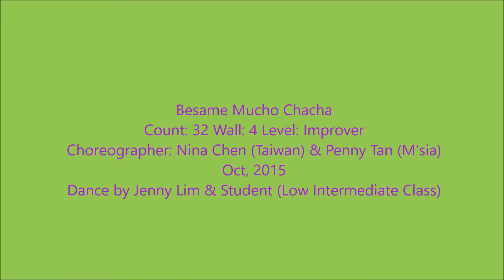Besame Mucho Chacha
Choreographer: Nina Chen (Taiwan) & Penny Tan (M'sia) Oct, 2015
Dance by Jenny Lim & Student (Low Intermediate Class)